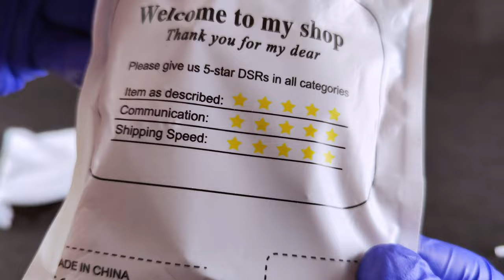OLAF USB DC Power Cable 5V to 12V Amplifier Converter 8 USB Adapters unboxing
OLAF USB to DC Power Cable 5V To 12V Boost Converter 8 Adapters USB to DC Jack Charging Cable for Wifi Router Mini Fan Speaker
1. Input voltage: DC5V 1A-2.1A (compatible with 5V power supply equipment)
2. Output voltage: DC6V 9V 12V (various unconventional voltages can be customized)
3. Output power: about 6W-7W (output current: 7W/voltage=current)
Use: This product has a wide range of uses. As long as the voltage is consistent, it is suitable for products with a power of about 6W-7W, such as routers, optical cats, electric mosquito repellent incense, fluorescent panels, cameras, vehicle driving recorders, electronic dogs, medical equipment, breast pumps, luminous LED and other series of products